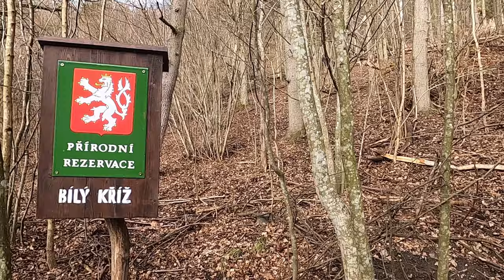Graselova stezka - Bílý kříž